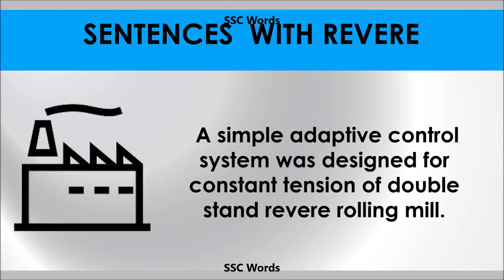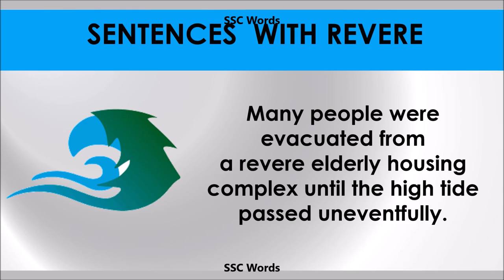Revere - Improve English - Meaning and 5 sentences - GRE / CAT / GMAT word - SSC Words